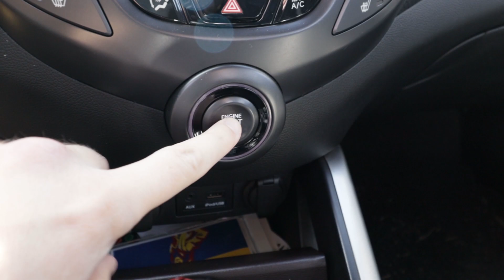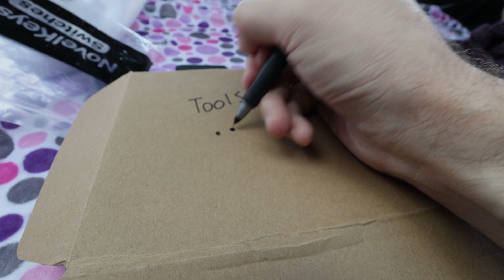Organizing my keyboard switches! finallyyyy...